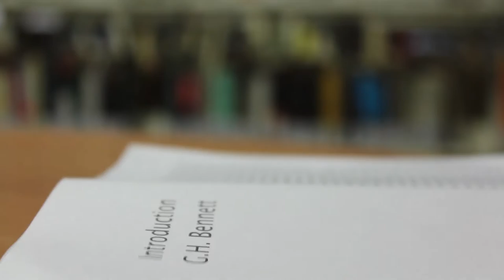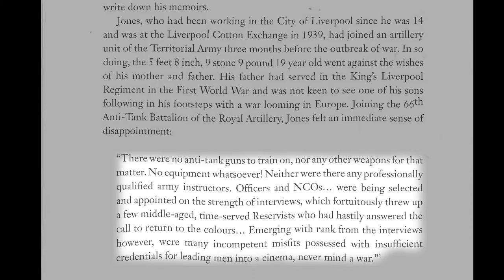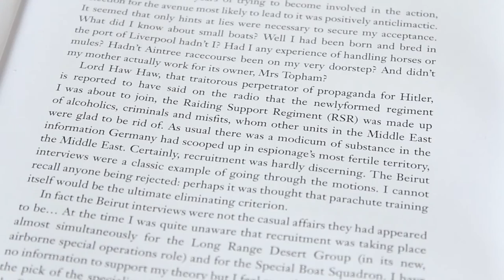WWII Documentary: The Raiding Support Regiment - The Uncovering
Uncovering the truths behind the "Real Misfit Regiment"; The Raiding Support Regiment (RSR).

With the aid from the diary of Walter Jones; published by G. H. Bennett, Tom Gibson searches deeper into the history of the RSR, comparing the films we know today (e.g. The Dirty Dozen, Inglourious Basterds and Kelly's Heroes) to the real thing, reenacted by Colin Higgins and Alan Looke from The Devils in Red Reenactment Society.

Tom Gibson

Cinematography by
Lee Skittrall
and Brad Hodgkins.

Editing by
Brad Hodgkins